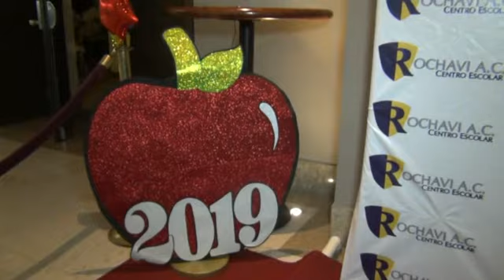ROCHAVI GRADUACION rodrigo novelo hoyos 2019 pinacle